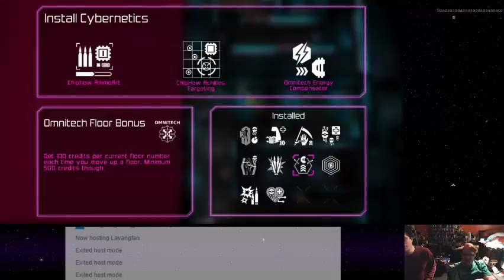Neon Chrome - 20 - Starcraft Spoilers